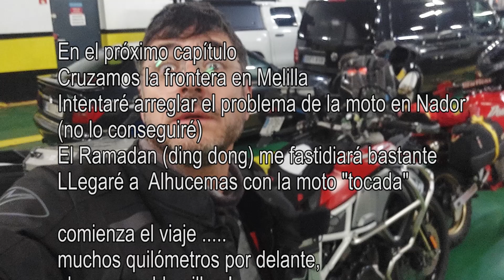Marruecos 2024 DIA #1. Nervios en Almería. Casi pierdo el ferry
ADVERTENCIA
Este video no es un viaje a Marruecos,
Es una aventura personal.
No espereis ver bonitos mercados,  ni medinas, ni
zocos.
Es una experiencia en la que yo me pongo
prueba en una aventura en solitario.
En solitario por  ser la manera en que mas
gozo del viaje,
  y aventura porque para  mí, ha sido un viaje
fuera de mi zona de confort.